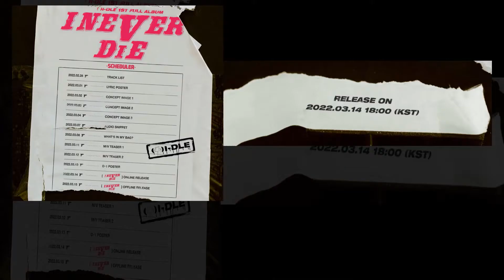(G)I-DLE Revealed and Shared Stunning First Concept Photos for I NEVER DIE Comeback Album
South Korean K-pop girl group (G)I-DLE is currently preparing for their comeback this March! This comeback will be their first comeback as five members after the sudden departure of Soojin as she left the group back in August 2021. Back on February 25, (G)I-DLE shared new details and revealed their comeback schedule for the album ‘I Never Die.’ Let’s take a look at (G)I-DLE’s stunning first concept photos.

Do you like (G)I-DLE’s first concept photos?

#(G)I-DLE #(G)I-DLEComeback